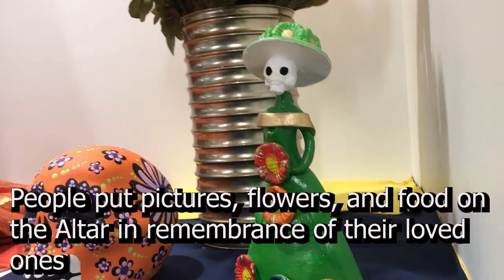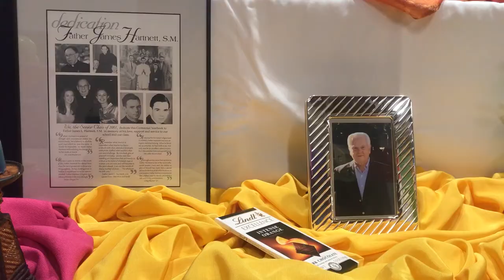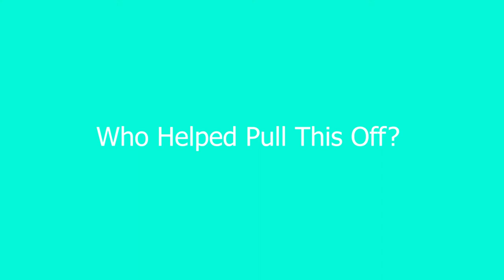Marist's Latin American Studies Culture Club installs Day of the Dead "ofrenda"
The Latin American Studies Culture Club, with guidance from staffer Josefina Mora, recently installed an "ofrenda," or alter, in the Goizuetta Center for Immersive Experience and Design in celebration of the Day of the Dead.

Caroline Roche documents this beautiful tribute and interviews LASCC moderator Mr. Jose Gregory about how the ofrenda came to be.